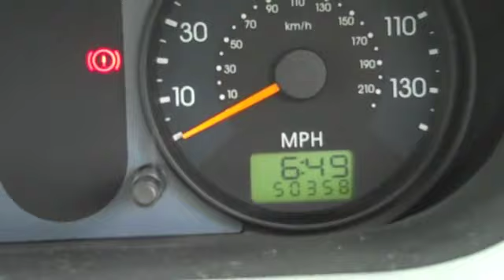Ford fiesta Zetec 1.4cc 5dr